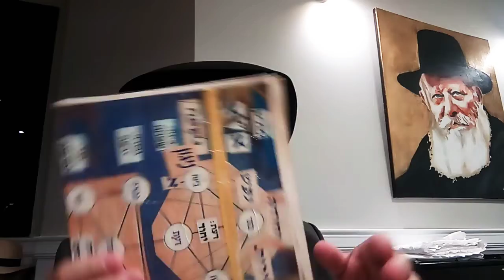le couple vers la Gueoula !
Un cours du rav Corda pour la bonne santé de Sarah Miriam bat Sterna !
Le portrait du RABBI M"hM est celui du peintre Lorensof !